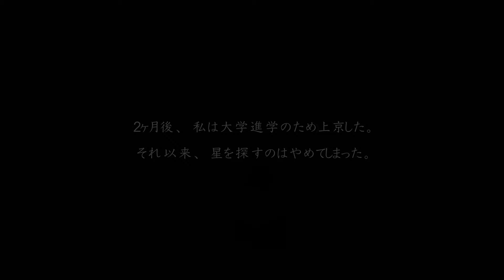星を探す少年